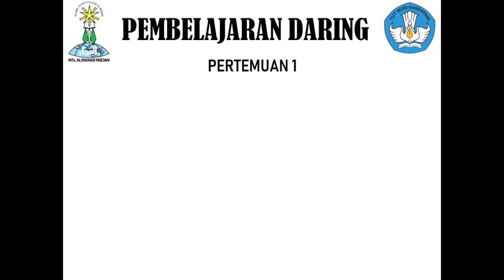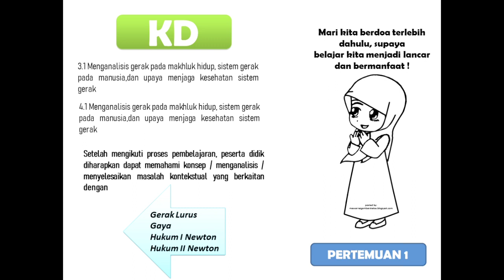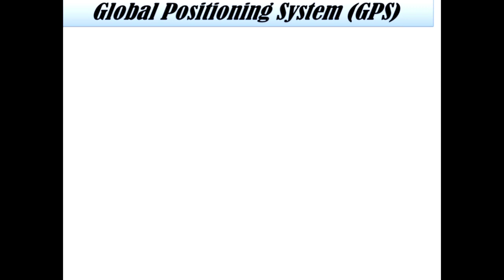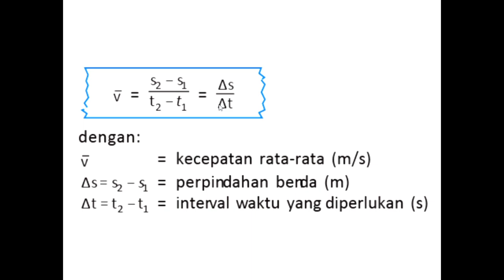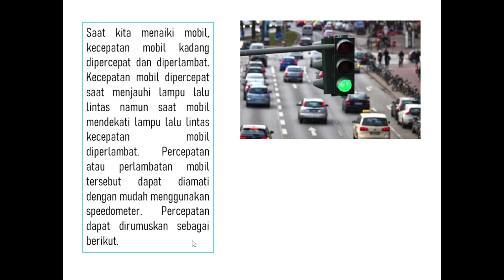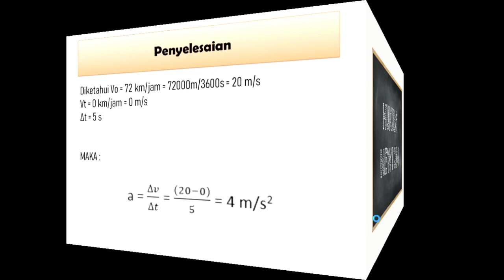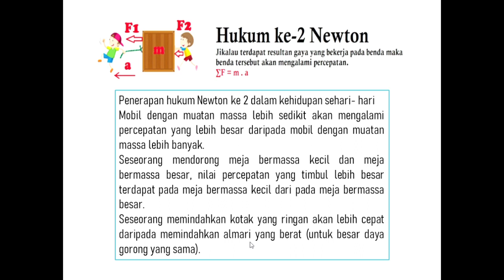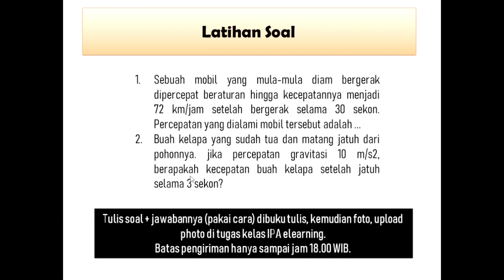MATERI GERAK BENDA DAN MAKHLUK HIDUP DILINGKUNGAN SEKITAR (VIDEO PEMBELAJARAN DARING)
Video Pembelajaran Daring
Judul : Gerak Benda dan Makhluk Hidup di Lingkungan Sekitar
Materi : 1. Konsep gerak Lurus
            2. Gaya
            3 Hukum I, II , III Newton

Semoga bermanfaat.

Terima Kasih